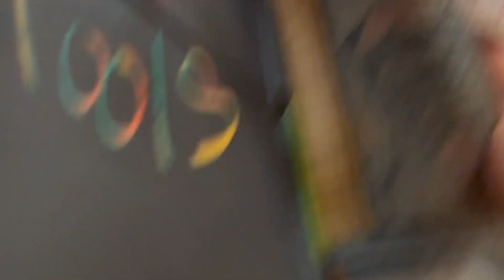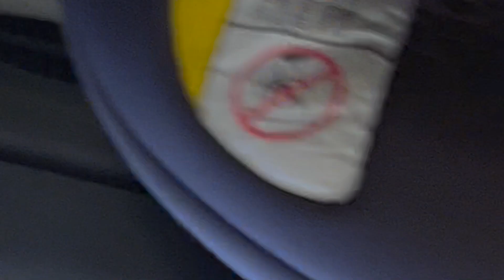KAYAKING WID THE KIDS !!!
im tryna show yall stop kissing ass and be yoself who cares if noone likes it !
CHECK ME OUT ON ALL OTHER PLATFORMS
!!FOLLOW MY PLATFORMS AT THE BOTTOM!